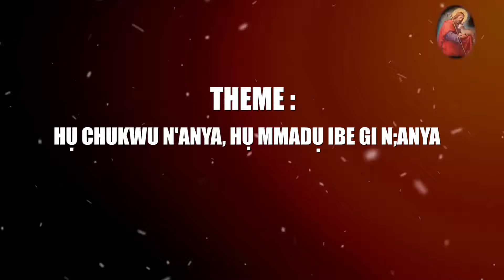CATHOLIC DAILY MESSAGE - HU CHUKWU N'ANYA HU MMADU IBE GI N'ANYA